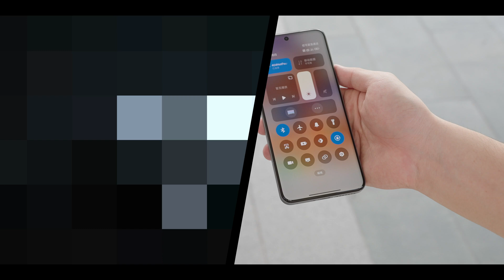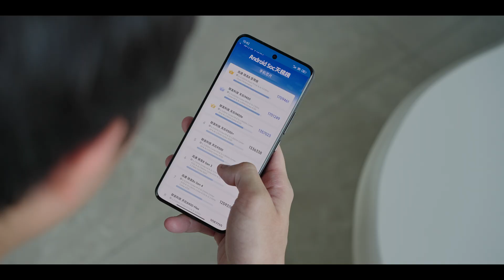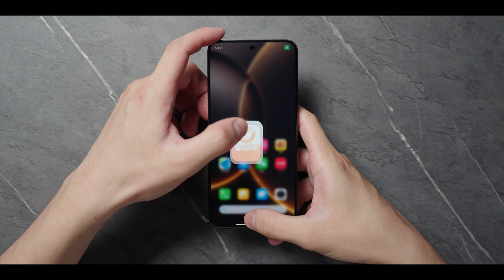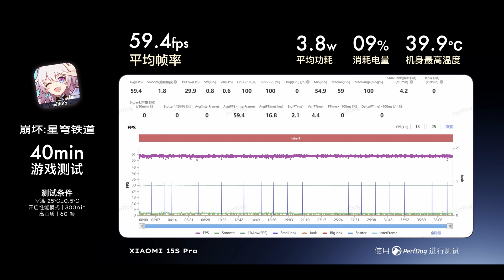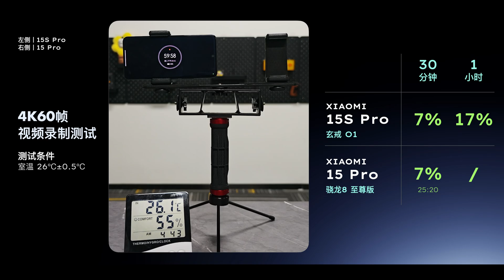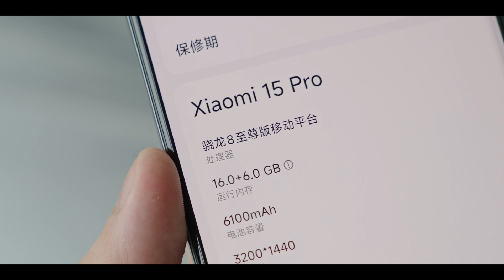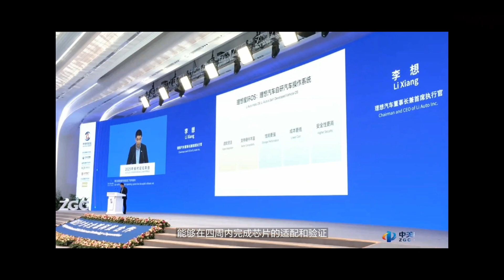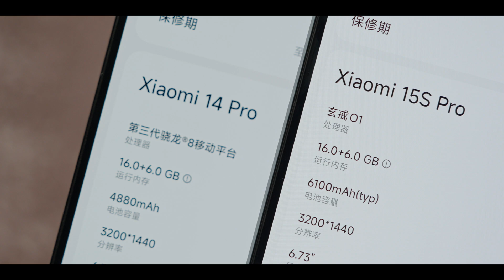小米15S Pro 實測：玄戒O1 小米的機遇和挑戰！| HYK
玄戒O1 小米的機遇和挑戰！自研 3nm 芯片是騾子是馬，拉出來溜溜。